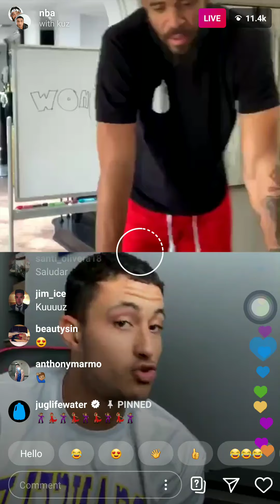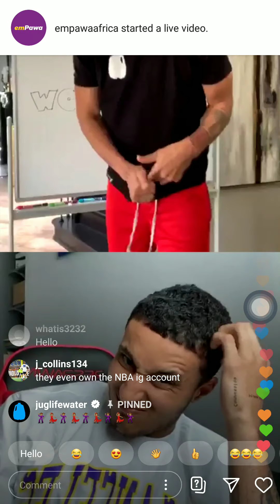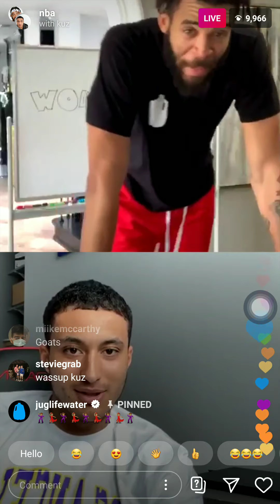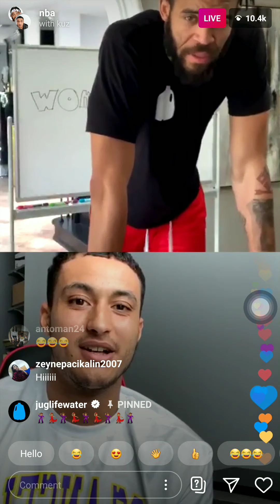KUZMA & JAVALE MCGEE INSTAGRAM LIVE(APRIL 10)💥💥